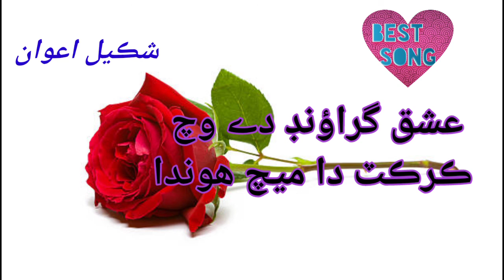Ishq ground Dy Wich cricket da match by shakeel aiwan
Best sraiki song